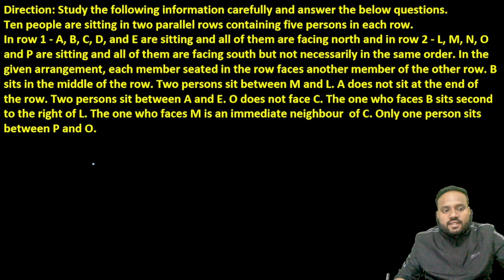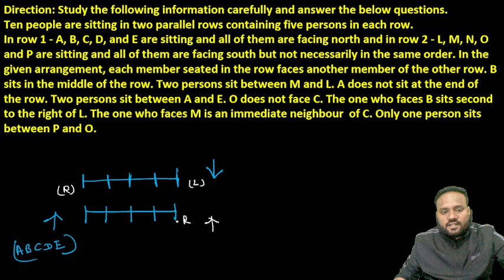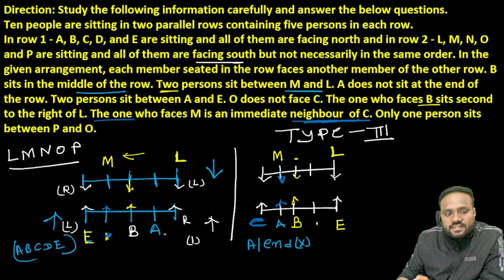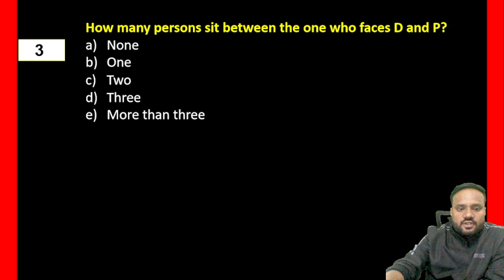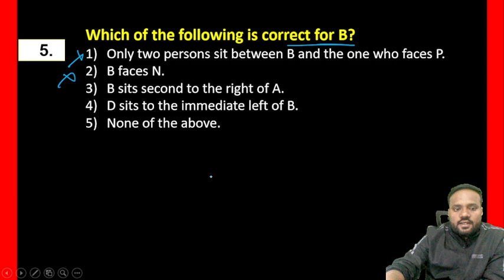Sitting Arrangement in Reasoning Shortcuts/Trick| Bank & Insurance SSC NTPC Class-IV BY SACHIN SONI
Sitting Arrangement in Reasoning Shortcuts/Trick| Bank & Insurance SSC & NTPC Class-IV